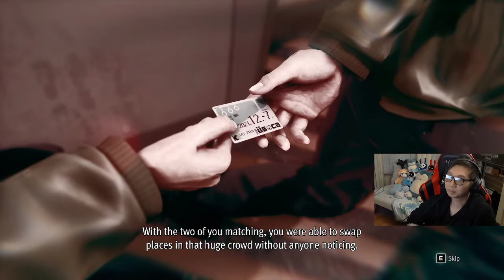Lost Judgement First Playthrough Part 22 JP + ENG subs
Playing through Lost Judgement on Normal difficulty.